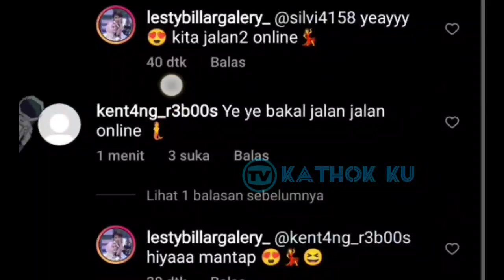Lesti Billar Bulan Madu ke Turki Hingga Jenis Kelamin Lelar Junior❓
Jangan Lupa: _
Thankz!!..